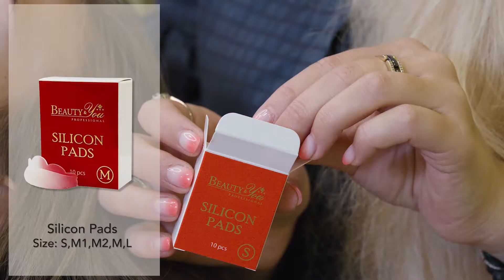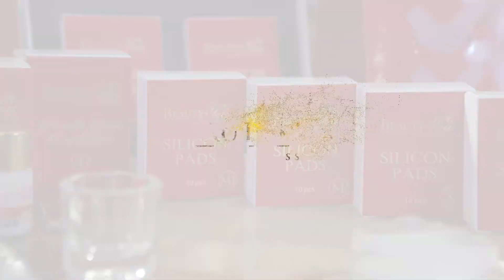Beauty and You - Eye lash lifting